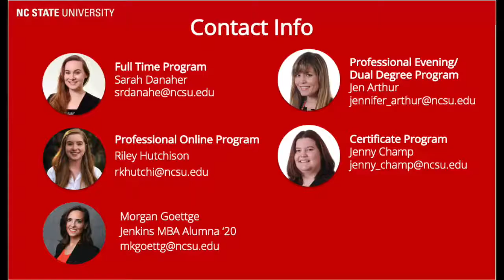Jenkins MBA Spotlight Series: Alumni Entrepreneurship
Alumna Morgan Goettge discusses what she took away from her time at Jenkins in order to become a successful entrepreneur and launch her own full-service video production and marketing company, Raleigh Media Company